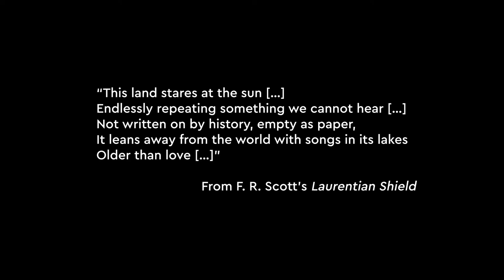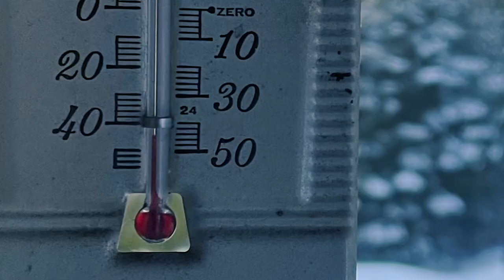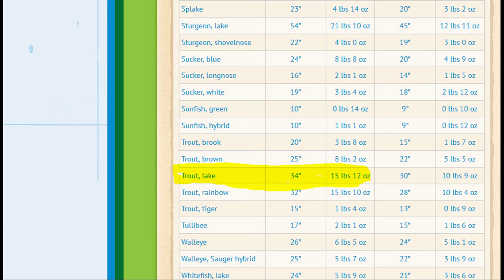To Catch A Trophy: Gunflint Expedition (I) | Lake Trout (Salvelinus namaycush)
Introduction to a series that focuses on specific game species and develops a methodology for catching a trophy.  Future installments will expand upon seasonal behavior, forage preferences, ecological niches, seasonal locations for angling opportunities, and trophy-hunting expeditions.

Sources:
Cech, Jr., Joseph J. and Moyle, Peter B., (2000). Fishes: An Introduction to
          Ichthyology, 4th ed. Prentice Hall.
Eschmeyer, Paul H. (1964). The Lake Trout (Salvelinus namaycush). United
          States Dept. of the Interior, Fishing Leaflet 555.

Excerpt from “Netsilik Eskimos: Jigging for Lake Trout” (as distributed by the National Film Board of Canada (1967)) was used in the making of this film.

Music (In Order of Appearance):
Chris Haugen’s “Western Spaghetti”
Delicate Steve’s “Cattle”
Chris Haugen’s “Bohemian Beach”

Bathymetry Chart: Fishing-app.gpsnauticalcharts.com/i-boating-fishing-web-app/fishing-marine-charts-navigation.html